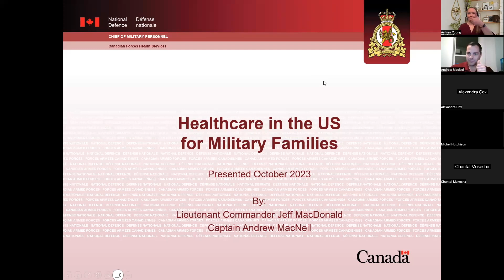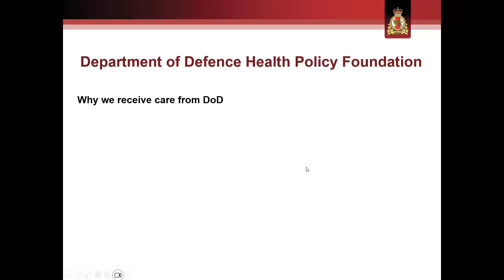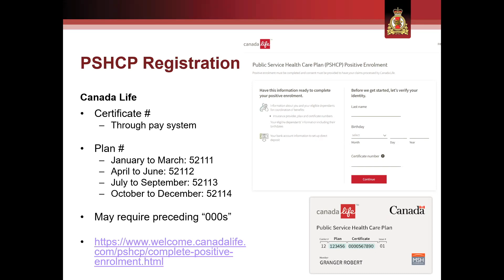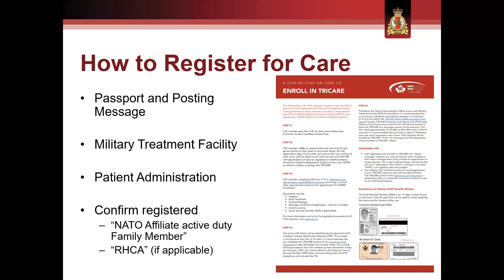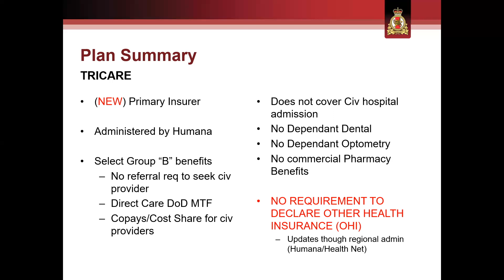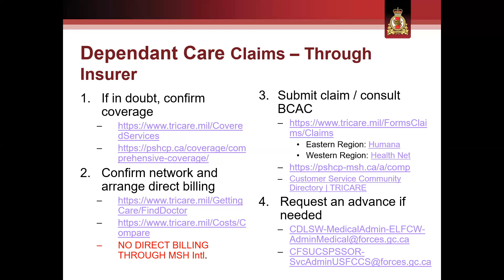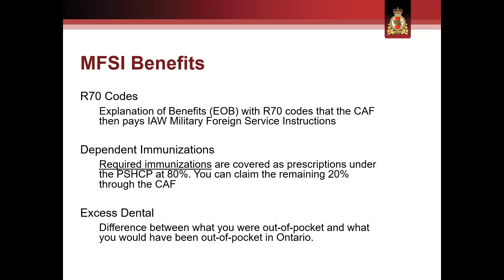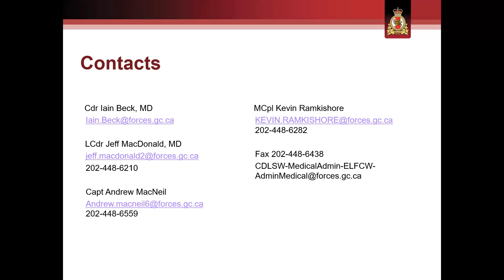Healthcare Town Hall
Originally Published: October 2023

2:00 - Agenda Items
4:00 - Health Services Support Team
6:30 - Canadian Health Policy Foundation
11:55 - The RHCA & DODI 6015
15:25 - PSHCP Registration
22:45 - Registering for TRICARE
25:45 - PSHCP Plan Summary
30:00 - TRICARE Plan Summary
35:05 - Military to Civilian Referrals
37:17 - Dependant Care Claims - Through Insurer (+ Helpful Links)
45:17 - Claims Management Infographic
46:42 - Medical vs Dental
49:20 - MFSI Benefits (R70 Codes, Dependant Immunizations, Excess Dental)
54:00 - Go-To Information available at
56:00 - CFMAP (CAF Members Assistance Program)
56:37 - MHS Genesis
1:00:38 - Team Contacts